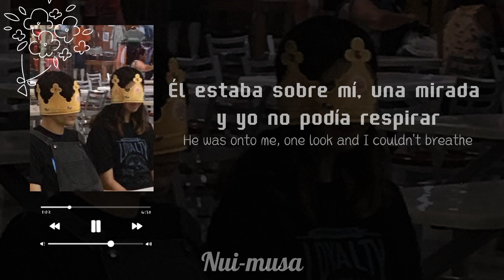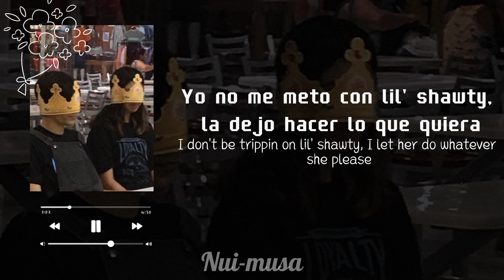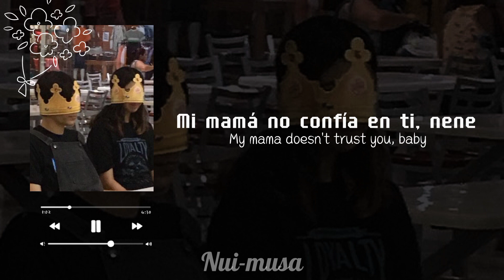MY OH MY - Camila Cabello (Sub Español - English)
♥Nombre del autor:
•Camila Cabello
🌼Espero que disfruten la traducción y apoyen a los artistas correspondientes del material de trabajo ^^♥🌼